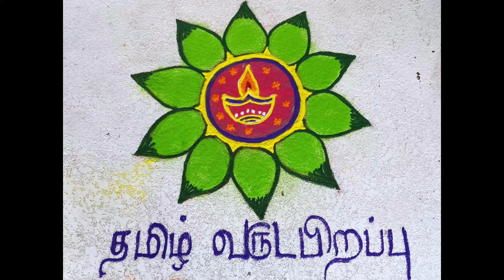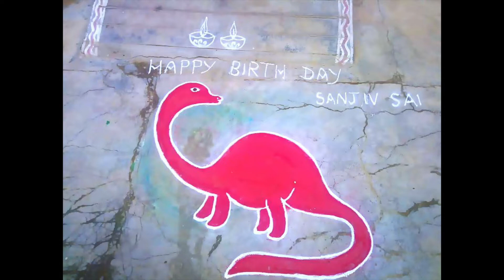2019என் கோலங்களில் சில பகுதி 1, மார்கழி பொங்கல் கோலங்கள் Some of my Rangolis..